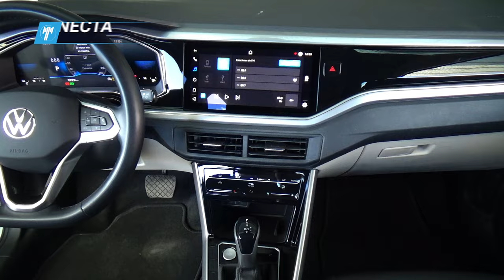Volkswagen / Virtus / 2023 -29730